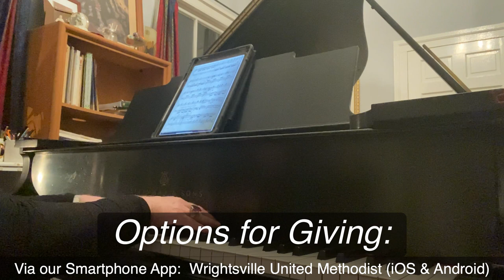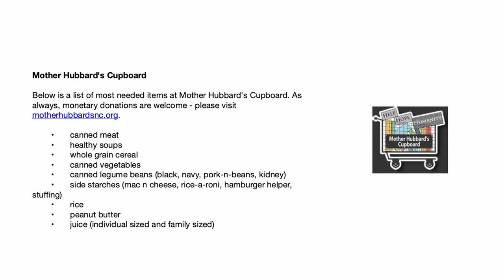Does God Love Everyone? - January 2nd, 2022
Sunday's sermon by Pastor Julia is titled, "Does God Love Everyone?" The scripture lesson is Acts 11:1-18. This week begins our new sermon series, “Can I Ask That?” which addresses questions people have for the church. The witness of Christians over the past two thousand years hasn’t always been clear, so it is no wonder that people question whether God loves everyone. This week, we will discover that God’s love is always more expansive and inclusive than we imagine.